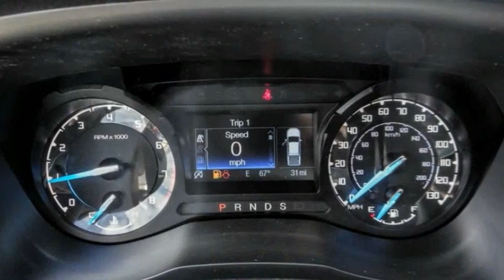2021 Ford Ranger HEMET BEAUMONT MENIFEE PERRIS LAKE ELSINORE MURRIETA F21447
2021 Ford Ranger XLT 2WD SUPERCREW 5' BOX

GOSCH FORD HEMET PROUDLY SERVING HEMET, BEAUMONT, MENIFEE, PERRIS, LAKE ELSINORE, MURRIETA, AND SURROUNDING SOUTHERN CALIFORNIA LOCATIONS. THIS BLACK 2021 Ford RANGER IS EQUIPPED WITH A EcoBoost 2.3L I4 GTDi DOHC Turbocharged VCT, AUTOMATIC TRANSMISSION, AND RECEIVES AN ESTIMATED 21 City/26 Hwy MPG. GOSCH FORD HEMET 150 CARRIAGE CIRCLE HEMET CA 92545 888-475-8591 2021 Ford RANGER XLT 2WD SUPERCREW 5' BOX Stock #: 8-F21447 | VIN: 1FTER4EH5MLD48978 | 2021 Ford Ranger XLT 2WD SuperCrew 5' Box TRACTION CONTROL ALLOY WHEELS Gosch Ford Hemet